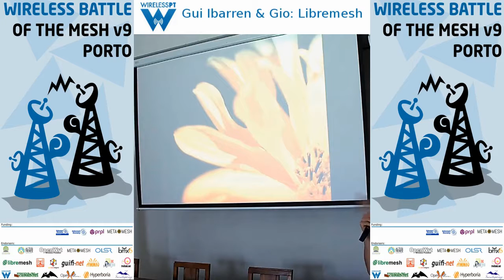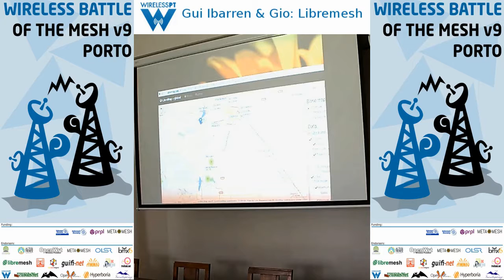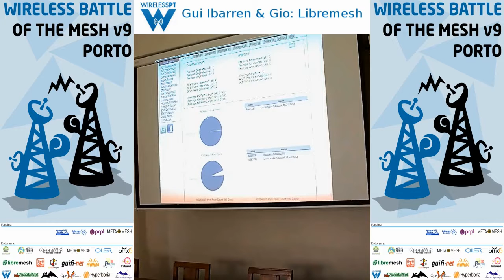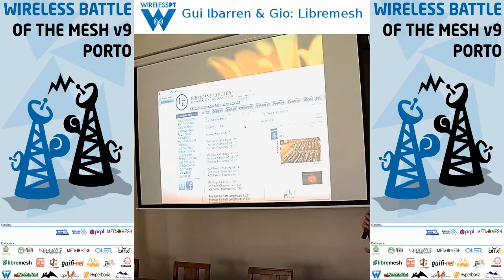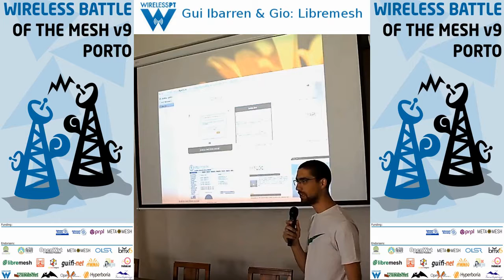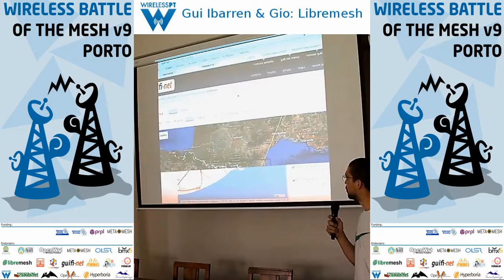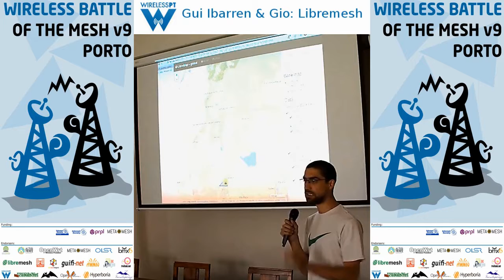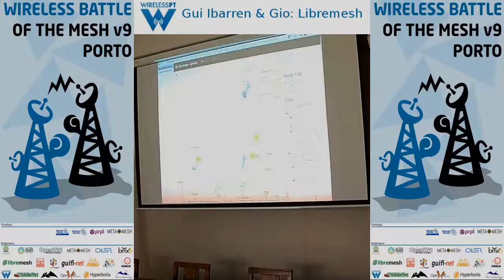Libremesh - Battlemesh v9 (Porto, Portugal)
Gui Ibarren & Gioacchino Mazzurco

LibreMesh is a modular framework for creating OpenWrt/LEDE-based firmwares for wireless mesh nodes. Several communities around the world use LibreMesh as the foundation of their local mesh firmwares.

The LibreMesh project includes the development of several tools. The firmware (the main piece) will allow simple deployment of auto-configurable, yet versatile, multi-radio mesh networks.